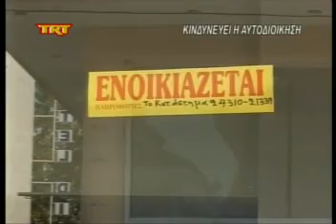κινδυνεύει η αυτοδιοίκηση msmpeg4 mp2